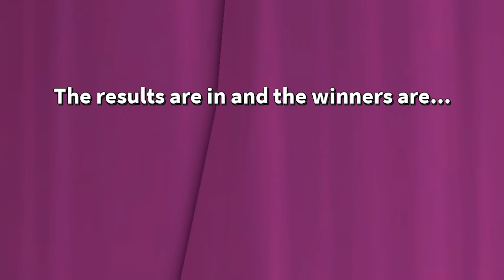I Became The WORLDS Worst Model EVER!! (Roblox)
😻🍩⭐ STARCODE: SILLY ⭐🍩😻

💖 Friends 💖
🦄  @Moody Unicorn Twin - Roblox
🦄  @Sunny Unicorn Twin - Roblox
🐰  @Cutie The Bunny